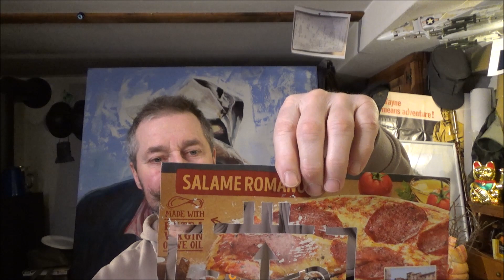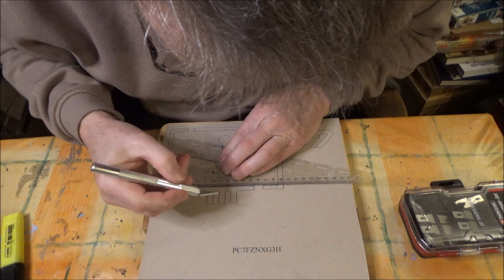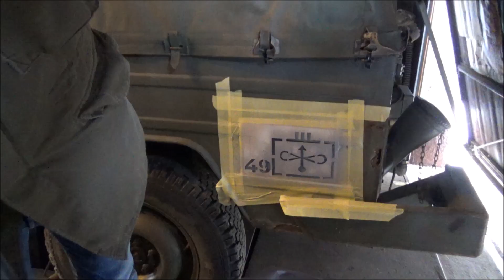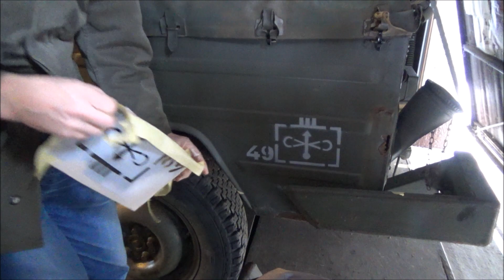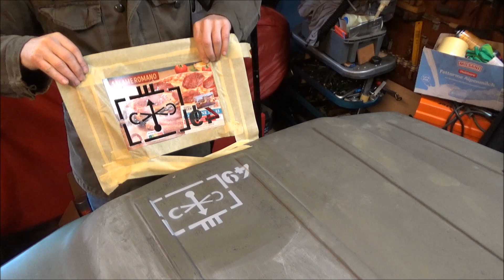Taktische Zeichen an BW Fahrzeugen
Was bedeuten auflackierte Symbole an BW Fahrzeugen , ich habe mir selbst eine Schablone für meinen Iltis ausgeschnitten und zeige wie man damit lackiert